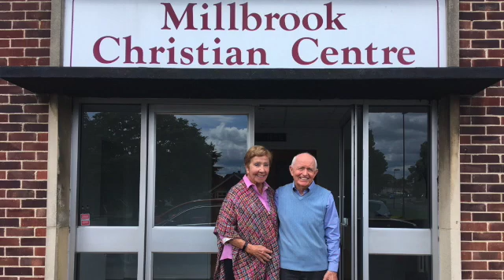Southampton Conference - Paul & Nuala O'Higgins / ICEJ UK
Listen now to hear a wonderful testimony and timely message!
Paul was a religious man striving to fulfil all that the church required of him as a priest until God filled Him with His Spirit. His eyes were opened to God's Word and he changed from a religious structure to a living relationship with God.  In time he  felt he had no choice but to take the Word of God in it's entirety outside the denomination which he had served so faithfully to the people who would receive the truth and find life through the Word and Spirit.  With a strong emphasis on the restoration of Israel, Paul and his wife Nuala continue to spread a message of reconciliation in the church of Word and Baptism in the Holy Spirit.